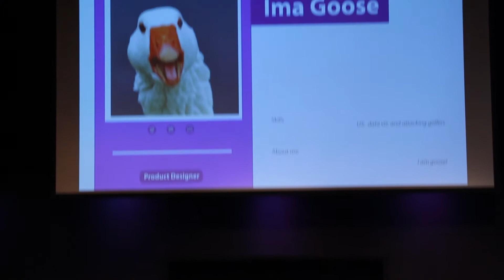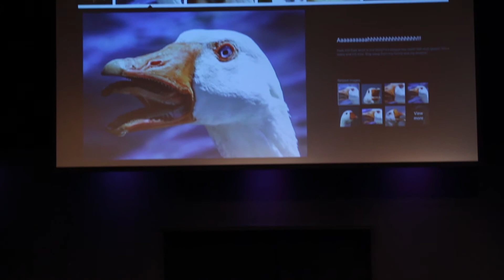Employee Survey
Duck, duck, wait...did we hire a goose?

Written by Jason Sweeten
Starring Nichole Yannetty, Max Brand, Angel Yau, Chet Siegel, Sebastian Conelli
Directed by Matt Gehring

Performed live at the Upright Citizens Brigade Theatre in Hells Kitchen, NY on May 14th, 2018.